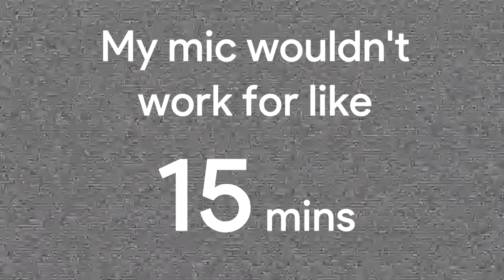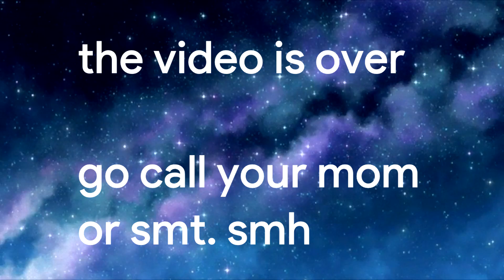MJ Trips w/ Vilim Muršić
Some of the music of this show is produced by my uncle, the ever-amazing Mr. T

the Great Vilim Muršić joined me for this week's episode of MJ Trips. Vilim (MasterianoX) is the studio-manager, and producer/director at Spark Animation; and the lead artist at Spark Universe.

Vilim directed this video - a celebration for 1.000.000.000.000 views for Minecraft content on YouTube! Super fun.
Watch us talk about it!

one on his FIRST songs...so good

we even got on the drums delivering some classic MJ Trips energy. Thanks Jim Dooley Dot Net!

Last, and currently least - even though I'm running my own race and shouldn't compare myself to others; My own socials: